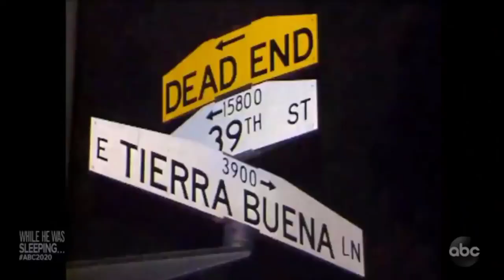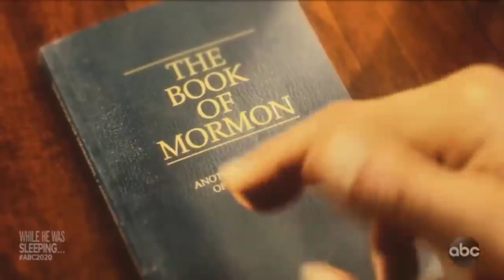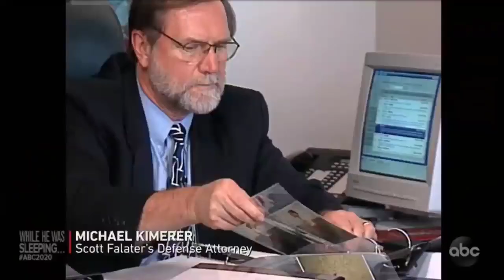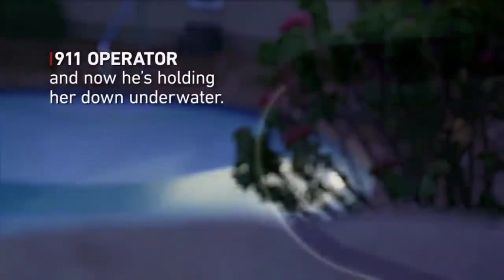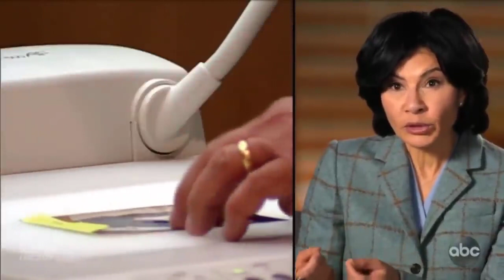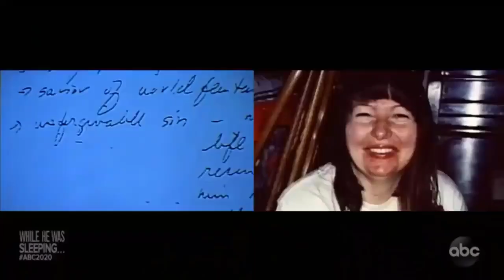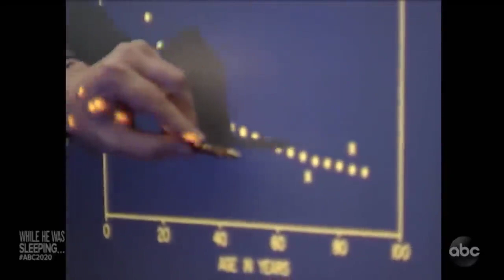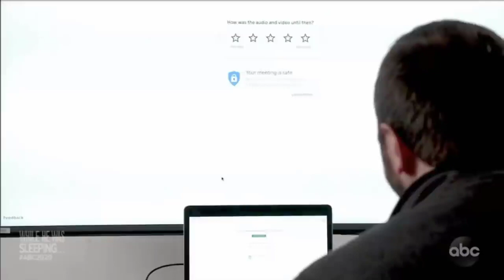🏆🌳 20/20 Abc Season 2022 🏆🌳 While He Was Sleeping, who claims to have 🏆🌳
Dr. Phil is an American talk show hosted by Dr. Phil McGraw. It debuted on September 16, 2002, after McGraw had enjoyed success with the "Tuesdays with Dr. Phil" segment on the hugely popular Oprah Winfrey Show. On both shows McGraw offers advice in the form of "life strategies" from his experience as a clinical psychologist. The show covers a wide variety of human issue topics, including weight loss, financial planning, errant children, gift suggestions, and support for good causes